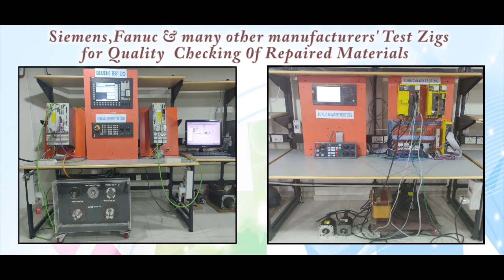ABB GNT2009473R0004 Servo Drive Repairs